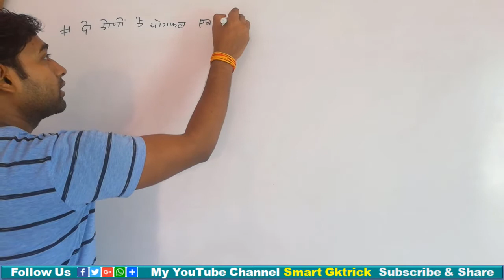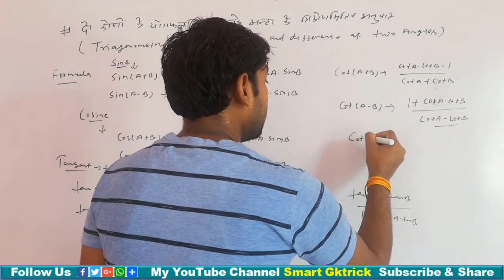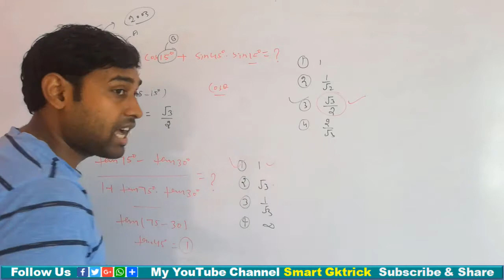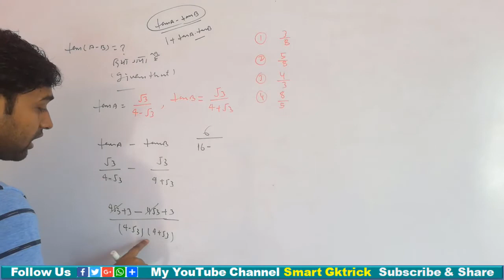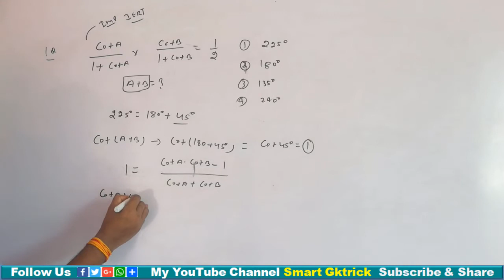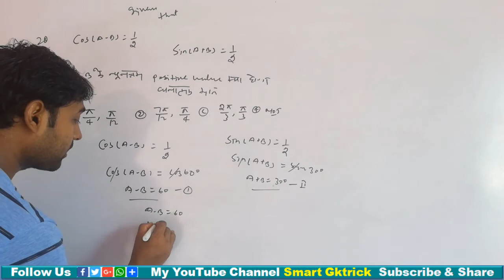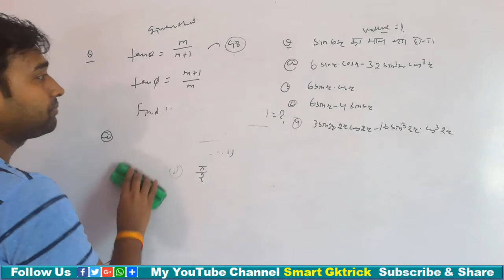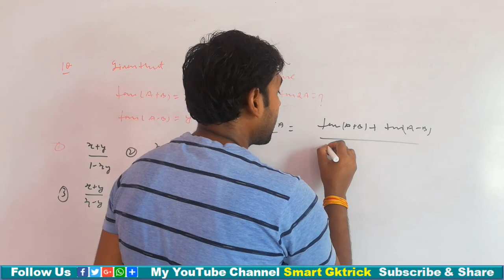Up Polytechnic Entrance Exam Mathematics 2020 |Trigonometry|clas-5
Hello YouTube family smart GK trick  आप सभी का स्वागत  करता है